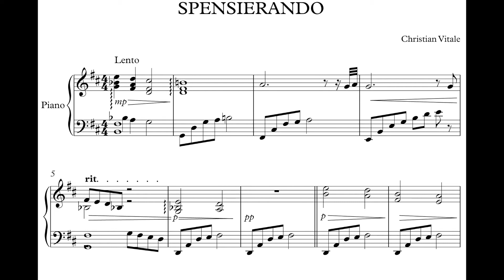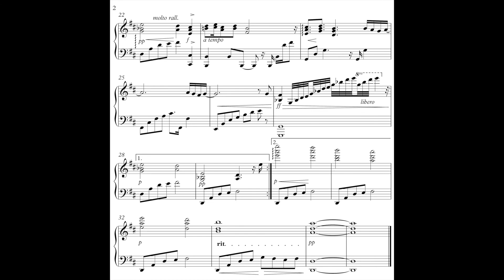Spensierando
Brano nato per solo pianoforte in un momento di spensieratezza; poi ho preferito arrangiare anche con un pò di orchestra (violini, contrabbasso, viola). Realizzato con tastiera Roland FP-30, piano VST Ivory 2 e Cubase 9. Buon ascolto.

This song is born by floor only in a moment of thoughtlessness; then I also preferred arranging with a small orchestra (violins, contrabass, viola). Made with Roland FP-30, VST Ivory 2 and Cubase 9 piano keyboard. Good listening .